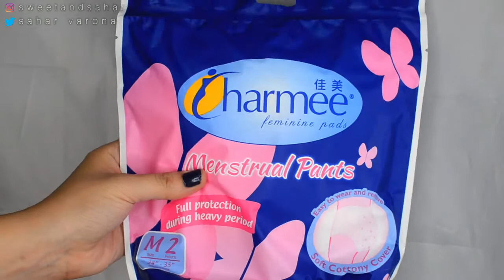MY LAST VIDEO | September 2020 Favorites | Sahar Varona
✩ VIDEOS YOU MIGHT FIND INTERESTING:
MAYBELLINE SUPERSTAY MATTE INK SWATCHES | shorturl.at/nuQS9
BLENDIFUL vs. MORPHE, WHICH IS BETTER? | shorturl.at/jAPW8
MAYBELLINE SUPERSTAY INK CRAYON SWATCHES | shorturl.at/dN258